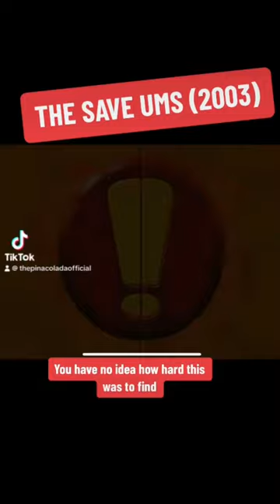The Save Ums!